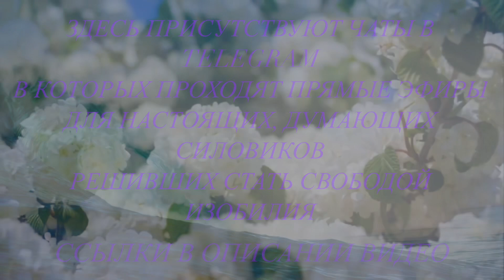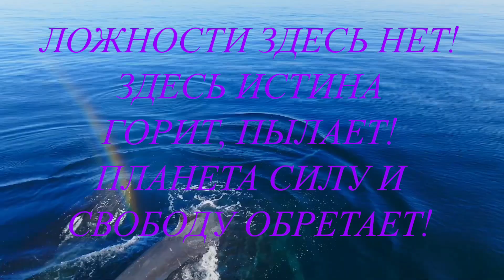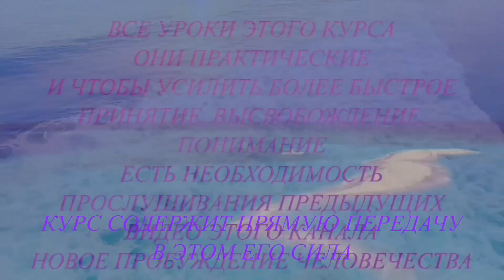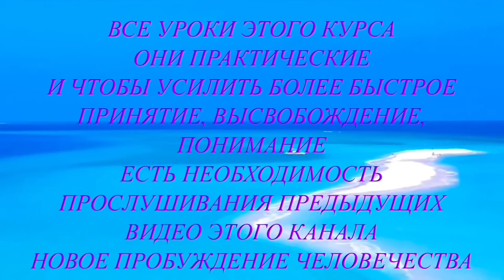ВОССОЗДАТЬ МОГУЩЕСТВО ИЗОБИЛИЯ ⚡️@novoe_probujdene_chelovchestva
⚡️ДЕЙСТВЕННЫЙ КУРС ДЕЛЬФИНЫ
ЭТО РАДОСТЬ НЕЗЕМНАЯ!

⚡️ПРИСОЕДИНЯЙСЯ
К ЗВУКУ  ЖИЗНИ  МИИИРА.. ДЛЯ МИИИРА ⚡️

Частную Сессию с Проводником (подробности по номерам ниже)

⚡️Для усиления Света на Планете⚡️
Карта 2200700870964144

Мы Благодарим всех движимых, кто принимает эту мудрость и делится ею с другими!

СЛУШАЯ  ЭТО ВИДЕО
  ВНУТРЕННИМ ЗВУКОМ
     ДУШИ УТВЕРЖДАЙТЕ
 БЛАГОДАРНОСТЬ  ТЕБЕ
      СВОБОДНАЯ ТЕРРА
ЕДИНЕНИЕ
        ОСВОБОЖДЕНИЕ